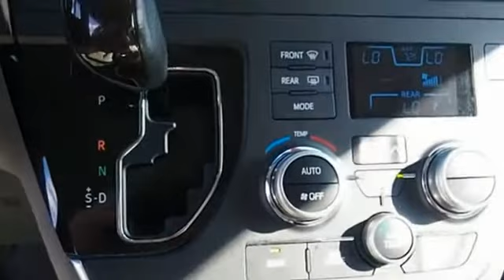2016 Toyota Sienna Cedar Park TEXAS 000P1690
2016 Toyota Sienna Limited 7-Passenger

Toyota of Cedar Park
5600 183 A